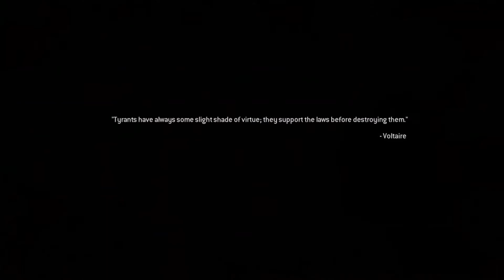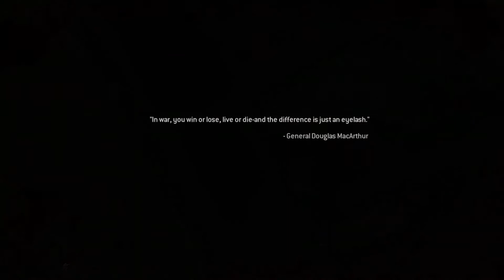Modern Warfare 2 Remastered ( Yall anit want no smoke)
New video on MW3 coming out in a few hours